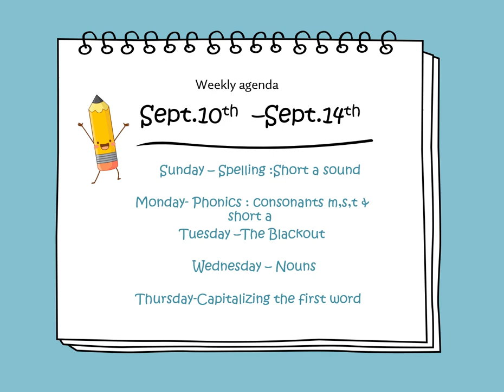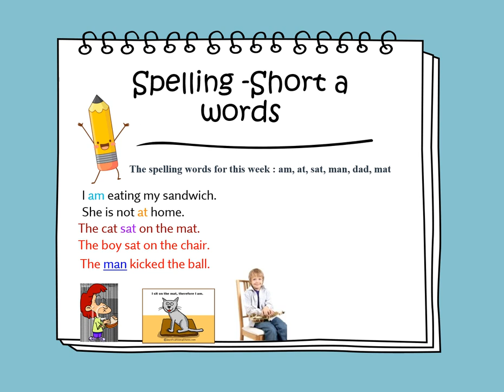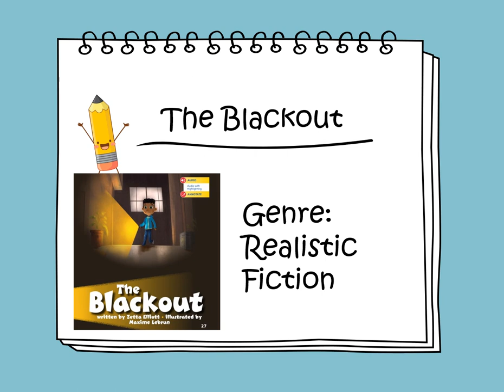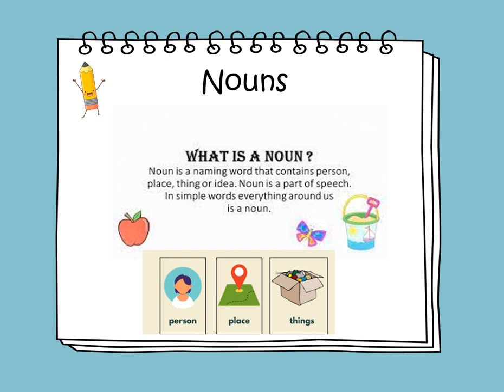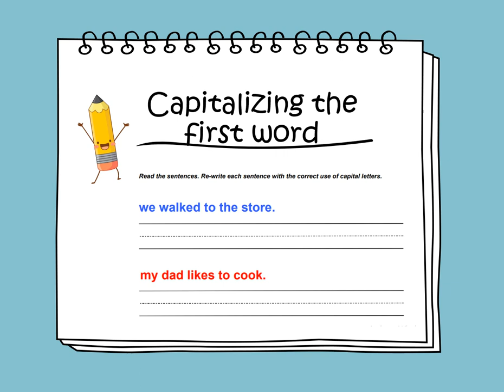English Weekly Video - Week 2 - Grade 1 - Sept.10-14 - By Ms. Rima Al-Taher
English Weekly Video-Sept.10-14

This week's video takes us on some amazing learning adventures! First, we'll look into the enchantment of the short "a" sound in words. Following that, we'll look at naming words known as "nouns." Following that, we'll go through the importance of capitalizing the first word in a phrase. Finally, we'll look at a realistic story called "The Blackout."